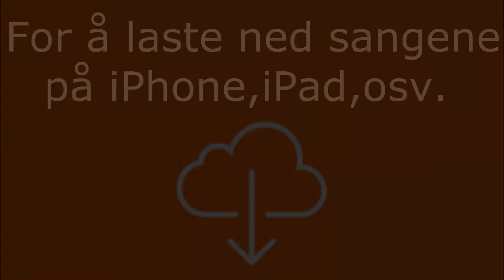MURDROCKS ALBUM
Nye videoer hver torsdag!

Jeg eier ingenting av musikken som har blitt skrevet med linker.